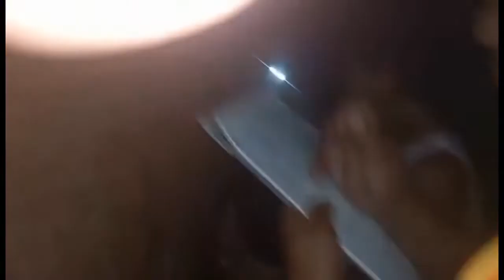DOCUMENTATION OF BAGYONG PAENG @VILLANUEVA MISAMIS ORIENTAL